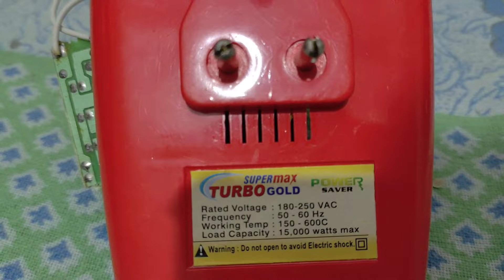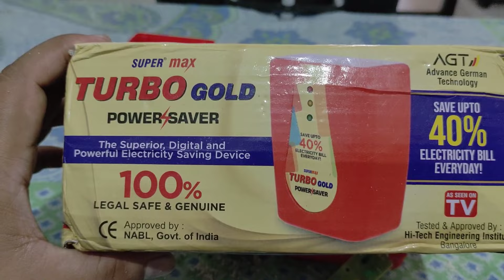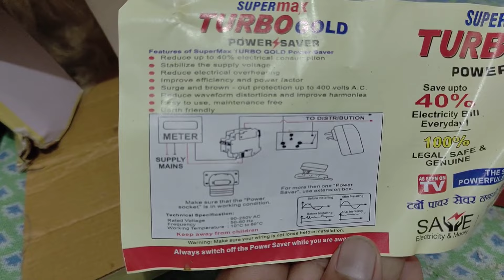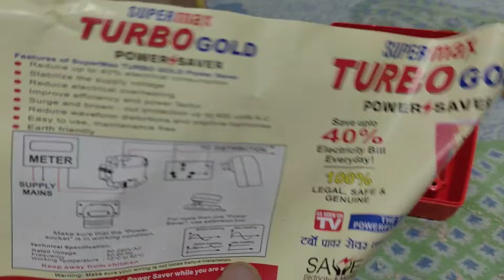വല്ലാത്ത ചതി ആയിപ്പോയി ഇത്.| Dont Waste Your Money🙅🏻🙅🏻🙅🏻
Dear folks,
This video is made only for entertainment pupose.